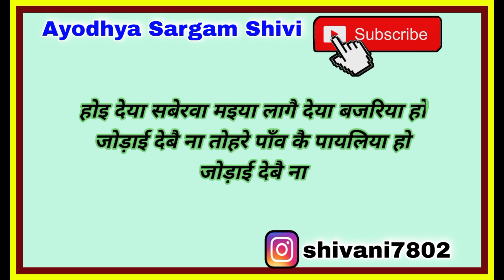बहुत ही प्यारा पचरा गीत |pachra |मइया मोरी खेलैं घुनघुनवा हो |pachrageet |pachra geet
आपका अपने यूट्यूब चैनल ' Ayodhya Sargam 2.0' मे आपका स्वागत करती हूं।